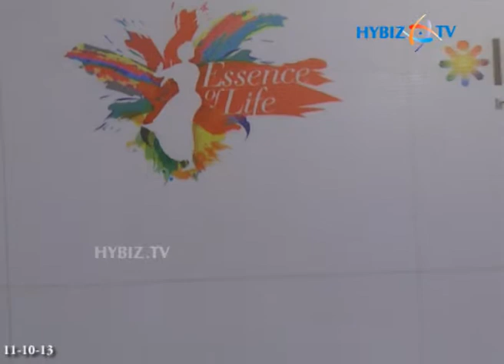Hydourite Essence of Life